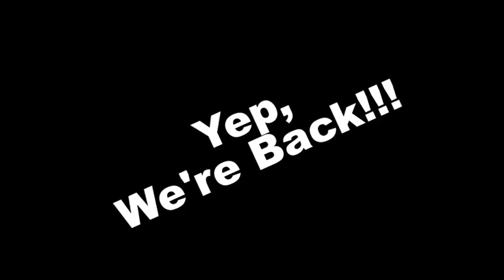We're Back!!! - ZAProductions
Sorry guys we haven't been uploading recently, but now we are back on schedule!